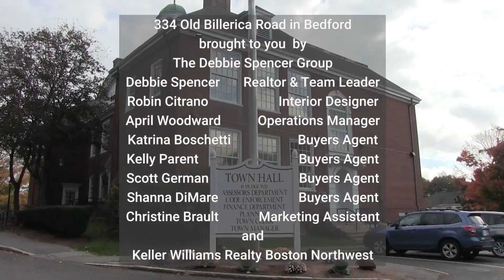334 Old Billerica Road in Bedford MA